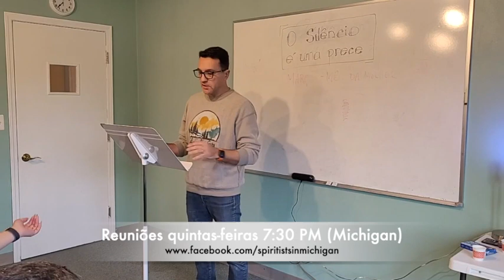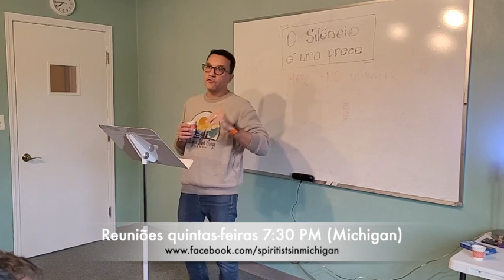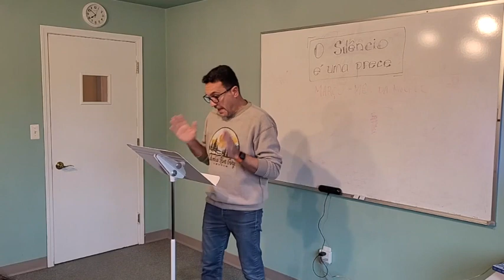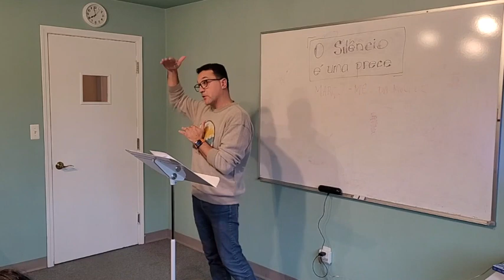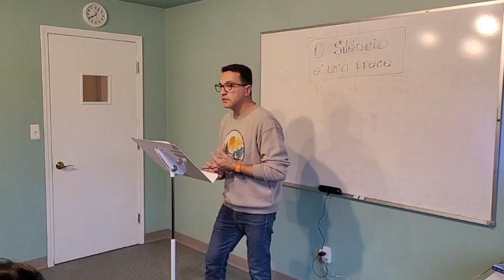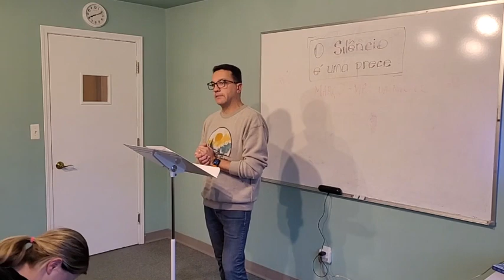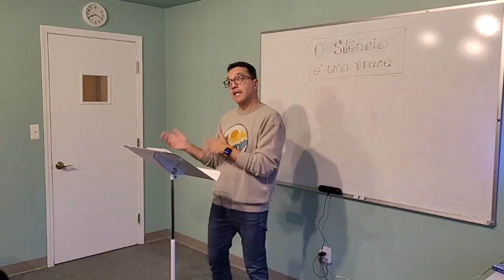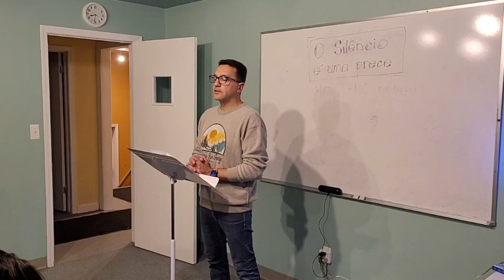Espiritismo na Atualidade - por Ricardo Gutierrez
SIM - Spiritists In Michigan